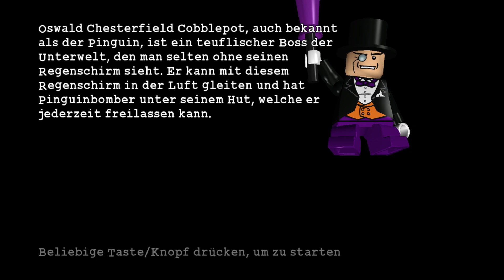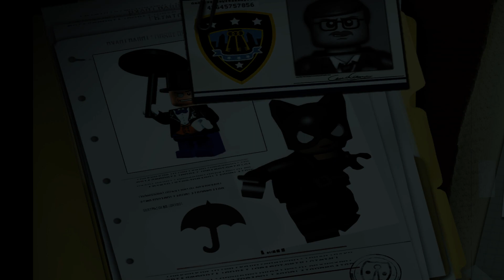Lego: Batman Let's Play Deutsch Multiplayer 10 Pinguins Höhle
Pinguins Höhle